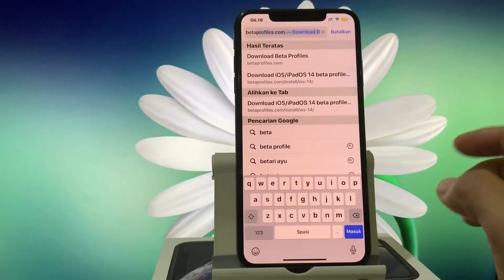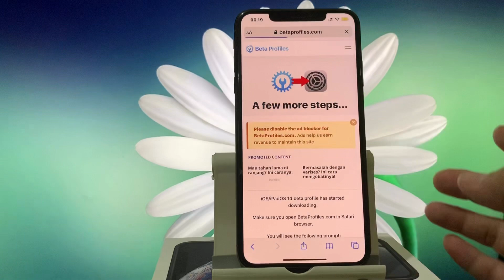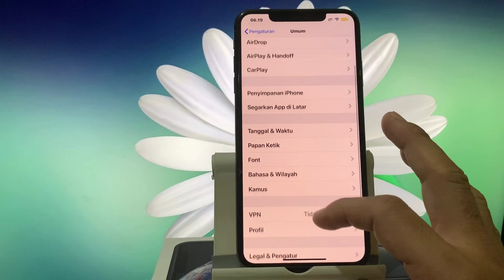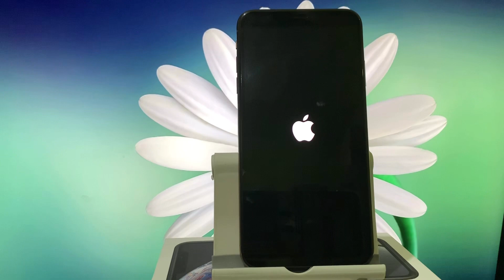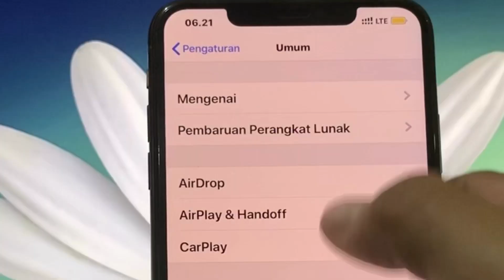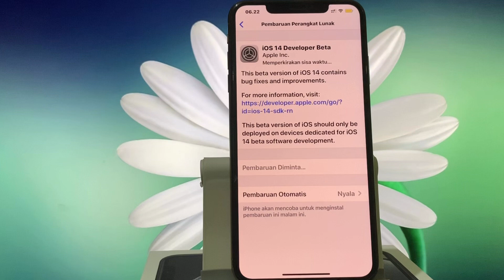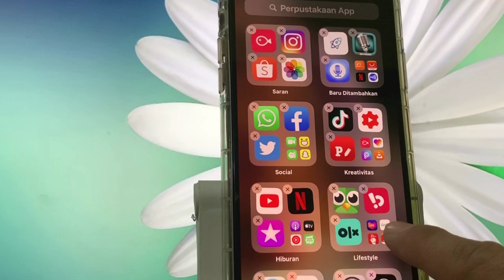Cara Update iOs 14 Beta iphone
[Subtitle-On] Di video kali ini saya menjajal ios 14 ios terbaru yang masih versi betanya iphone xs max
dan cara ini sama juga bisa di aplikasikan ke iphone type 6s, 7 keatas

selamat mencoba , ...